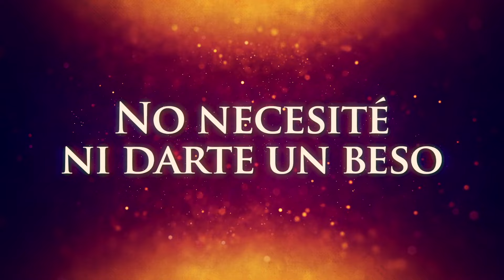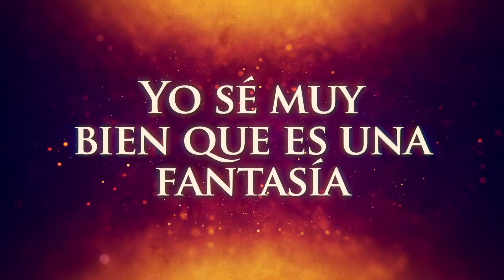Jorge Medina - Secretos De Mi Memoria (Con Mariachi/LETRA)